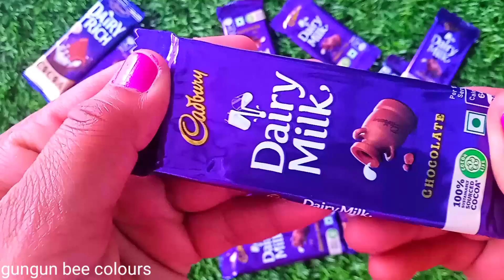Lots of candies, surprise toys, chocolate opening video, lots of chocolates,Cadbury celebration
Hey, baby Please do not forget to subscribe to my best channel, and you will see many interesting new videos you probably gonna like my features videos  - @GunGunBeeColours Thanks For Follow Youtube Channel @GunGunBeeColours  Created For Activities Child's And Relaxing mind Follow And Subscribe For More Satisfying Video, ASMR

Lots of Chocolate, Chocolate opening, Big Chocolates, Cadbury celebration Kitkat 5 Star

You Can Find Our Video -